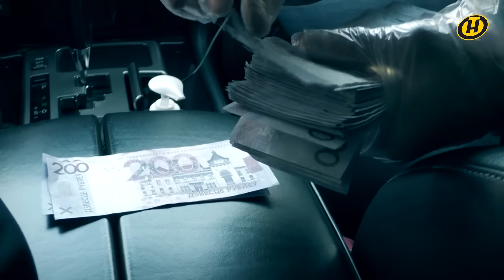"Будут еще задержания!" КАЗАКЕВИЧ — о коррупции, Березовском МКК, деле "Координационного совета"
Как ведут борьбу с коррупцией в Беларуси? Почему тема "Координационного совета" тоже попала в поле зрения силовых органов? Об этом и не только рассказал заместитель министра внутренних дел — начальник криминальной милиции Геннадий Казакевич.